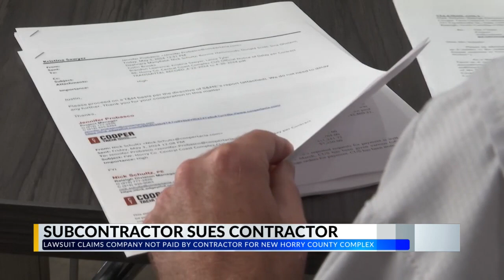'Kind of offended': Subcontractor out $400K from contractor hired by Horry County